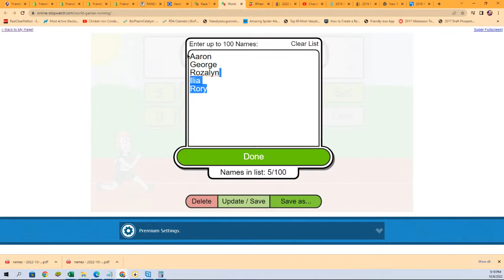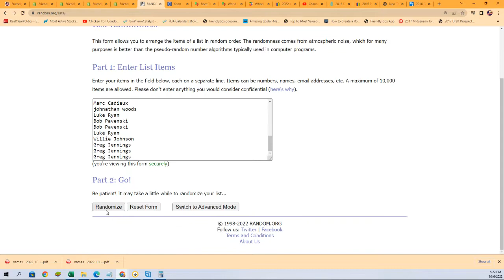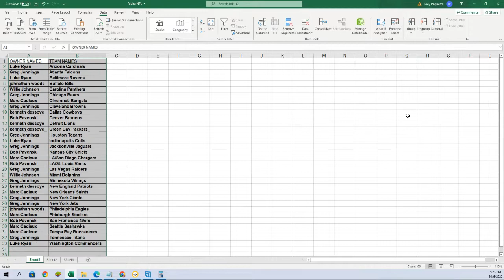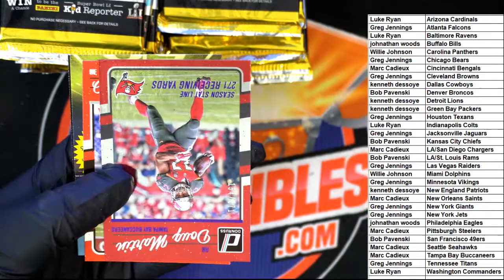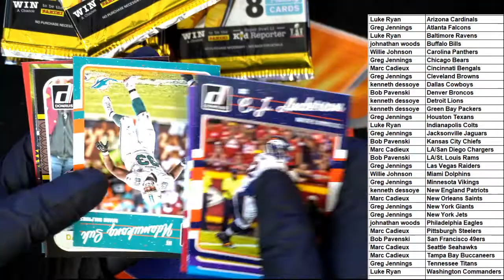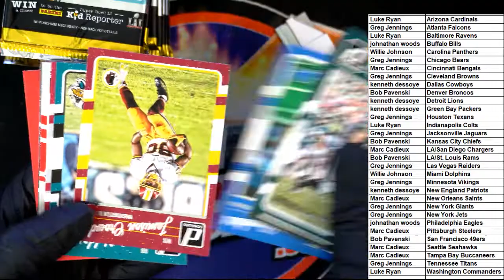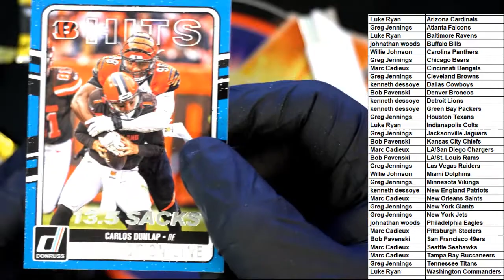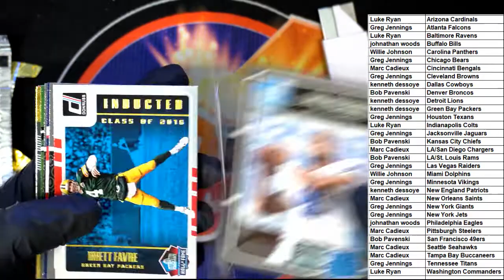2016 Panini Donruss Football Retail 24 Pack Lot ID 16RETAILFBPACKS101